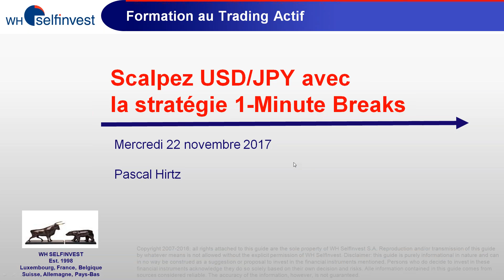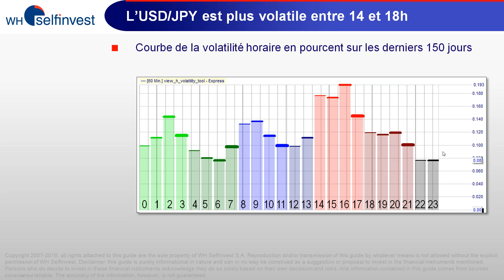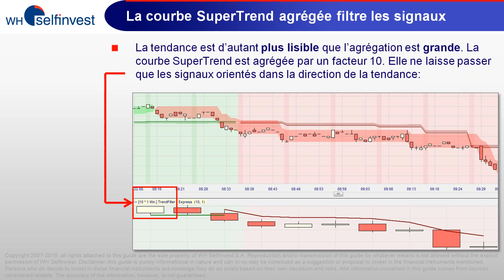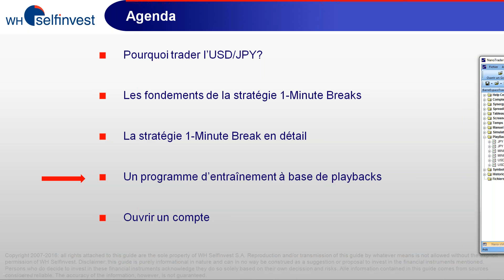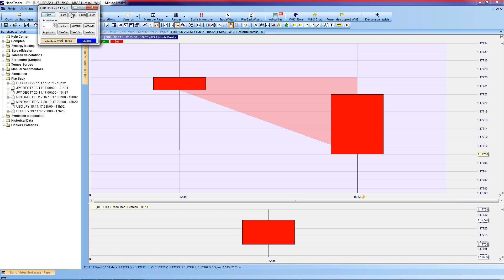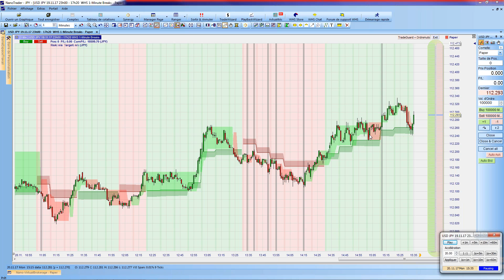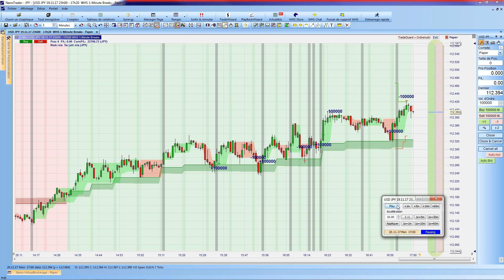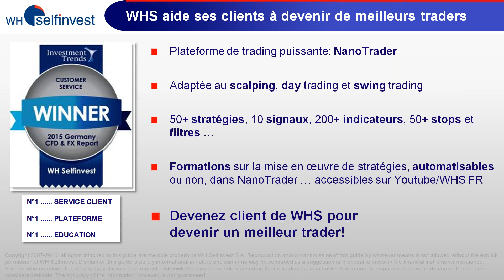Scalpez USD/JPY avec la stratégie 1 Minute-Breaks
Présentation d'une nouvelle stratégie de scalping basée sur le signal Three Line Break et le filtre de tendance SuperTrend appliqué dans un graphique d'agrégation supérieure.